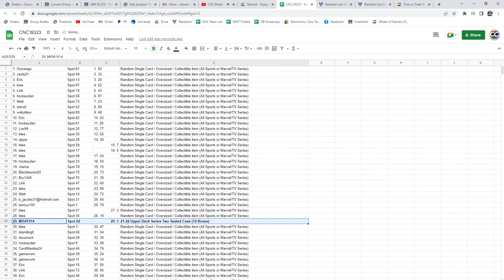21-22 Upper Deck Series 2 Hockey Case Chancer Break - CNC GB #18,323